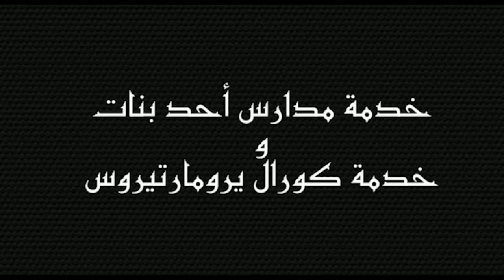ترنيمة بابك مفتوح لينا